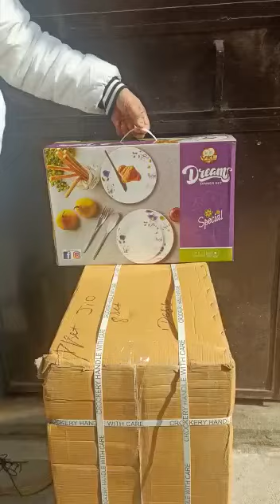Manufacturing Of Melamine Dinner Set Dream 38pcs